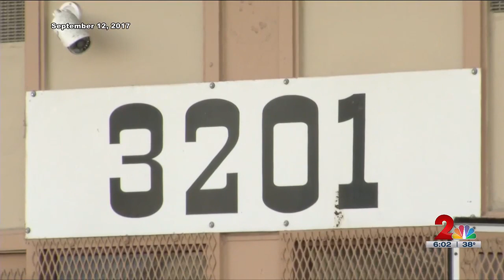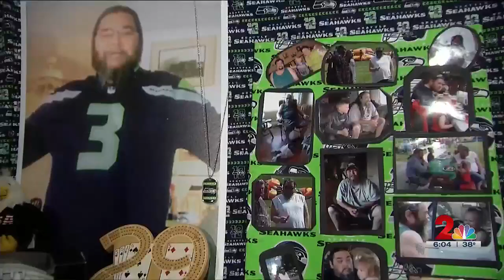Triple murder case goes to Anchorage jury for a second time